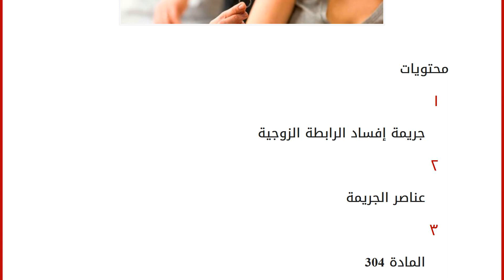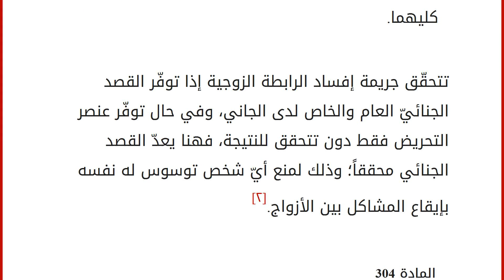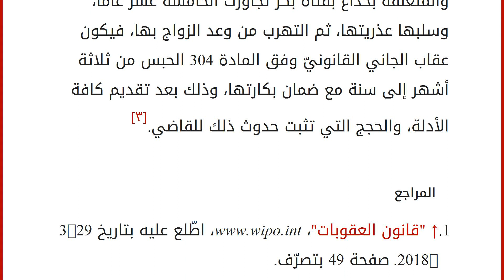جريمة إفساد الرابطة الزوجية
محتويات
١ جريمة إفساد الرابطة الزوجية
٢ عناصر الجريمة
٣ المادة 304
٤ المراجع جريمة إفساد الرابطة الزوجية
تعدّ جريمة إفساد الرابطة الزوجية جريمة يُعاقَب عليها الشّخص بالحبس لمدة لا تقل عن ثلاثة أشهر، ولا تزيد عن سنتين، وذلك عند تحريض المرأة على ترك بيتها من أجل الالتحاق برجل غريب عنها سواء كانت متزوجة أم لا، أو الإفساد والإخلال بينها وبين زوجها؛ لتدمير الرابطة الزوجية بينهما،[١]وقد نص المشرّع الأردني عليها عام 1960م في قانون العقوبات رقم 16 في الفقرة الثالثة من المادة 304، واعتبرها جريمة تهدد استقرار الأسرة من قبل فرد خارجها، وتساعد على تفككها، وانهيارها.[٢]
عناصر الجريمة
تتحقق أركان الجريمة بتوفّر العناصر التي ينص عليها المشرّع، وهي:[٢]
عنصر التحريض: هو أي فعل، أو عمل، أو قول مادي يقوم به الفاعل، لتشجيع المرأة على ترك منزل زوجها من أجل اللحاق بشخص غريب، أو دون اللحاق بأحد، ممّا ينتج عنه إخ